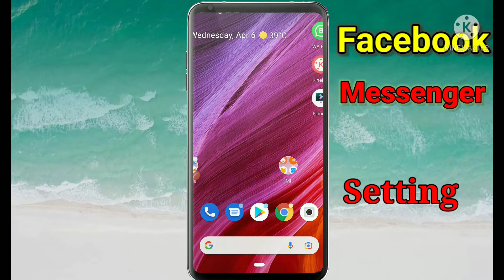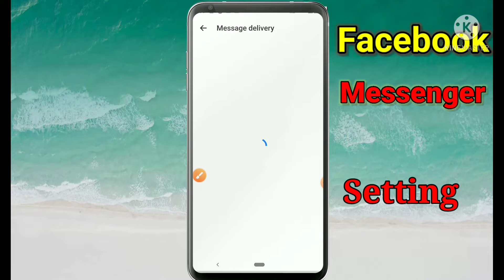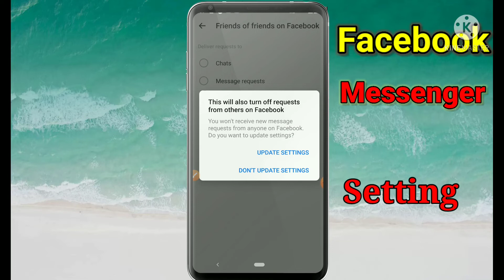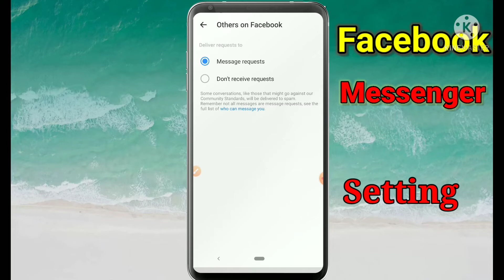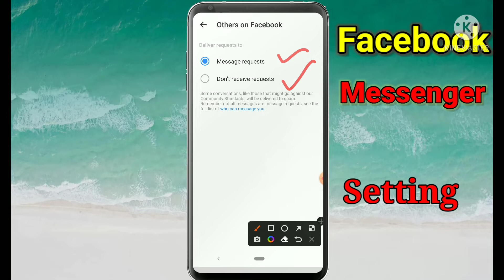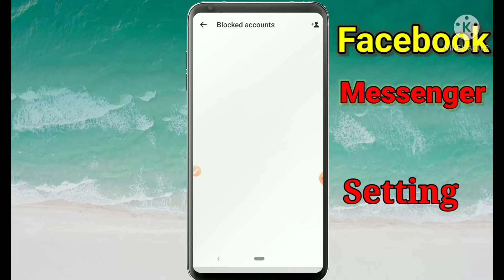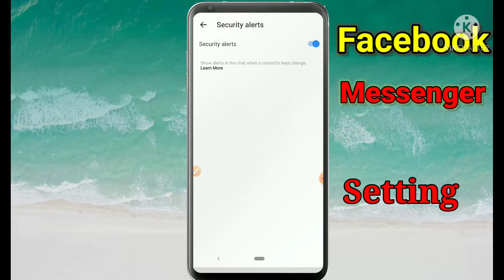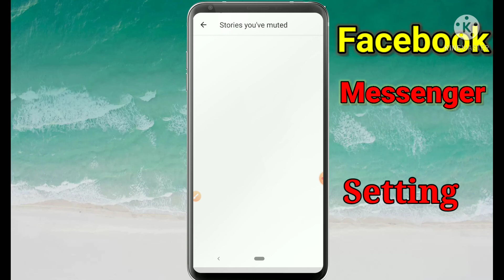Facebook Messenger Privacy setting step by step.A To Z Information.Messenger ki Privacy setting Kare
فیس بک میسنجر پرائیویسی سیٹنگ مرحلہ وار۔ اے ٹو زیڈ انفارمیشن۔ میسنجر کی پرائیویسی سیٹنگ کریں۔
Facebook Messenger గోప్యతా సెట్టింగ్ దశలవారీగా.  A నుండి Z సమాచారం.  మెసెంజర్ గోప్యతను సెట్ చేయండి.
ଫେସବୁକ୍ ମେସେଞ୍ଜରର ଗୋପନୀୟତା ସେଟିଂ ପର୍ଯ୍ୟାୟ କ୍ରମେ |  A ରୁ Z ସୂଚନା  ମେସେଞ୍ଜର ଗୋପନୀୟତା ସେଟ୍ କରନ୍ତୁ |
ফেসবুক মেসেঞ্জার প্রাইভেসি সেটিং ধাপে ধাপে  A থেকে Z তথ্য মেসেঞ্জারের গোপনীয়তা সেট করুন
ફેસબુક મેસેન્જર ગોપનીયતા સેટિંગ્સ સ્ટેપ-બાય-સ્ટેપ મેસેન્જર માહિતીની ગોપનીયતા A થી Z સુધી સેટ કરો.
Ρυθμίσεις απορρήτου του Facebook Messenger Ορίστε το απόρρητο των πληροφοριών του Messenger βήμα προς βήμα από το Α έως το Ω.
फेसबुक मैसेंजर गोपनीयता सेटिंग्स ए से जेड तक चरण दर चरण अपनी मैसेंजर जानकारी की गोपनीयता सेट करें।
Facebook മെസഞ്ചർ സ്വകാര്യത ക്രമീകരണങ്ങൾ A മുതൽ Z ഘട്ടം ഘട്ടമായി നിങ്ങളുടെ മെസഞ്ചർ വിവരങ്ങളുടെ സ്വകാര്യത സജ്ജീകരിക്കുക.
Facebook मेसेंजर गोपनीयता सेटिंग्ज A ते Z आपल्या मेसेंजर माहितीची गोपनीयता चरण-दर-चरण सेट करा.
Facebook Messenger தனியுரிமை அமைப்புகள் A முதல் Z வரை உங்கள் மெசஞ்சர் தகவலின் தனியுரிமையை படிப்படியாக அமைக்கவும்.
Facebook Messenger ਗੋਪਨੀਯਤਾ ਸੈਟਿੰਗਾਂ ਕਦਮ ਦਰ ਕਦਮ ਤੁਹਾਡੀ ਮੈਸੇਂਜਰ ਜਾਣਕਾਰੀ ਦੀ ਗੋਪਨੀਯਤਾ ਨੂੰ ਸੈੱਟ ਕਰੋ।
फेसबुक मेसेन्जर प्राइभेसी सेटिङ्हरू चरण-दर-चरण तपाईंको मेसेन्जर जानकारीको गोपनीयता सेट गर्नुहोस्।
Танзимоти махфияти Facebook Messenger Қадам ба қадам Махфияти маълумоти Messenger-и худро танзим кунед.